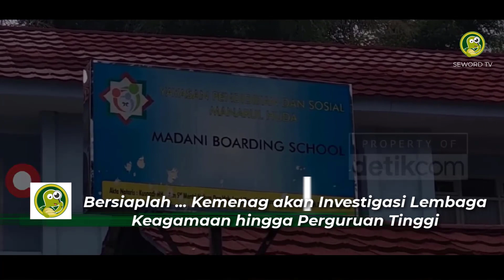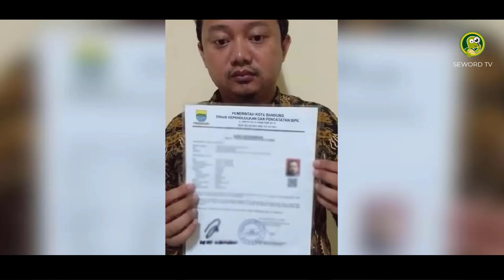WOOW..❗❗TERBONGKAAARR PRAKTEK BUZZER ANIES❓🔥🔥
Praktek Buzzer Anies Terbongkar

Artikel ditulis oleh: AntoCahaya

Sudah menjadi rahasia umum jika di pemprov DKI era Gubernur Anies Baswedan beberapa kali BPK menemukan over pay atau lebih bayar di pemprov DKI Jakarta. Jika Anda mengetik di google dengan keywords "lebih bayar DKI Jakarta" maka akan nongol semua. Dan yang lebih mengerikan potensi ribuan permasalahan yang dapat merugikan negara.

Dan baru-baru ini kembali terjadi kasus over pay atau kelebihan bayar era Gubernur Anies Baswedan. Hanya sayang tidak diberitakan secara masive atau mungkin awak media sudah bosan atas habit Anies di DKI Jakarta. Sehingga hanya selayang pandang saja.